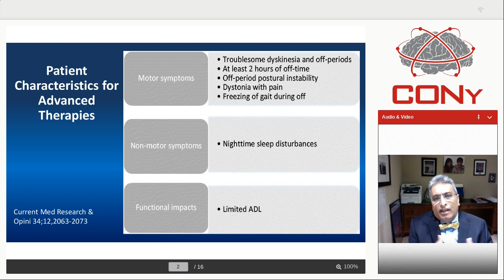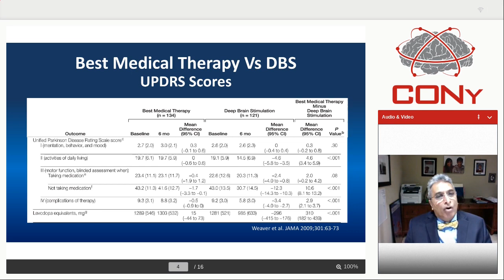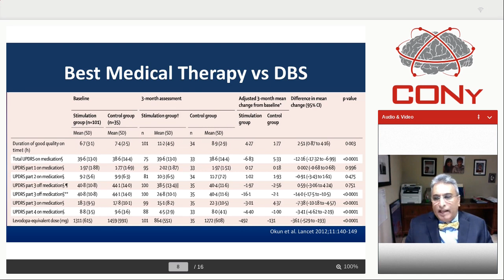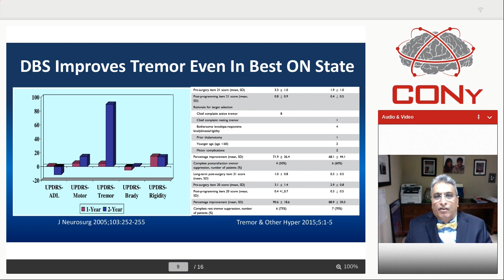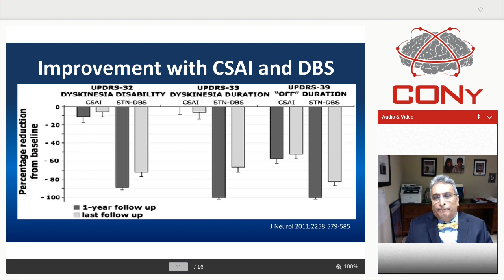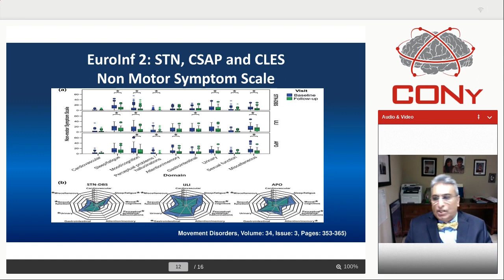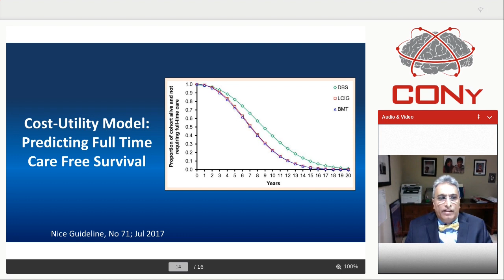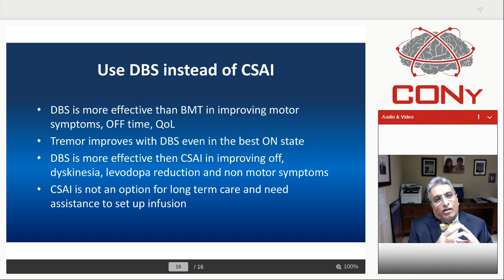Prof. Rajesh Pahwa, CONy Virtual 2020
Prof. Rajesh Pahwa, University of Kansas Medical Center, Kansas City, KS, USA
Apomorphine infusion should be used before surgical therapies are considered?